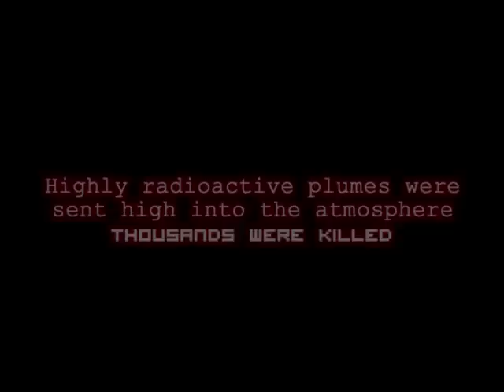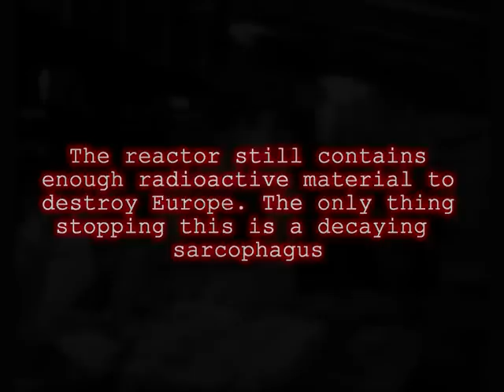Chernobyl: Decadimento Radioattivo e Deformazioni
Il 26 Aprile 1986 alle 1:23:40 il reattore quattro esplode a CHERNOBYL, UNIONE SOVIETICA
Pennacchi altamente radioattivi furono inviati nell'alta atmosfera IN MIGLIAIA RESTARONO UCCISI
Furono prestati subito i servizi di emergenza.
MOLTI NON AVEVANO IDEA DEI PERICOLI DELLE RADIAZIONI
Gli elicotteri furono inviati per gettare argilla, piombo e sabbia sul reattore
AI PILOTI NON ERA STATO DETTO DELLA NUBE RADIOATTIVA
Questo incidente ha lasciato centinaia di migliaia di malati e deformi
ANCORA OGGI GLI EFFETTI SONO VISIBILI
Il reattore contiene ancora abbastanza materiale radioattivo da distruggere l'Europa. L'unica cosa che sta fermando questo è il sarcofago di decadimento.

Il video è stato realizzato da Piers Christian Hausjell
La musica è di Craig Armstrong. Il titolo del brano è 'Escape',